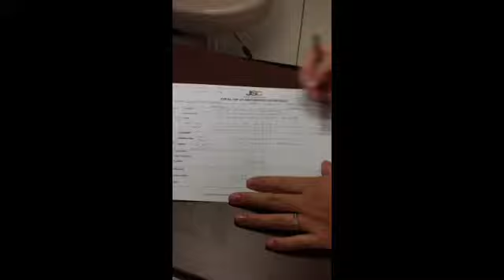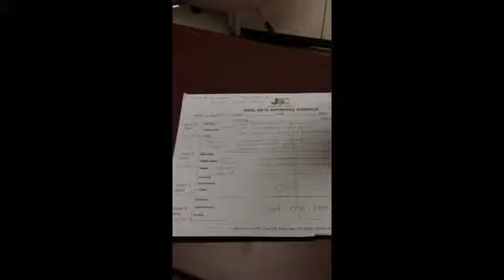Oct 4, 2013